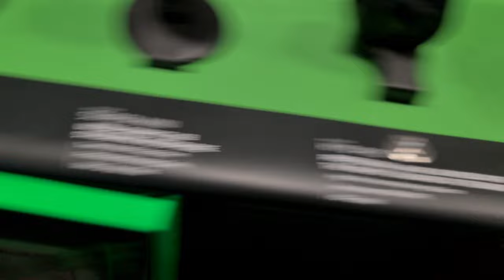Clicking every spacebar in store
Been a min since I last uploaded, new content soon?